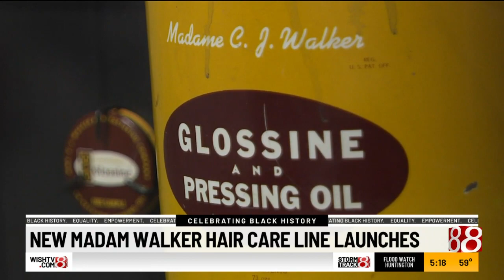New Madam Walker hair care line launches